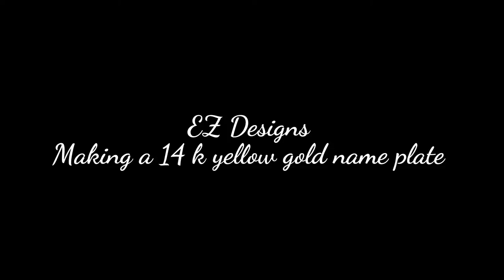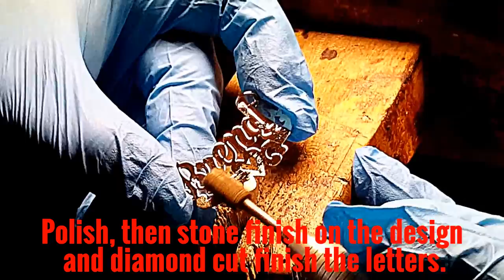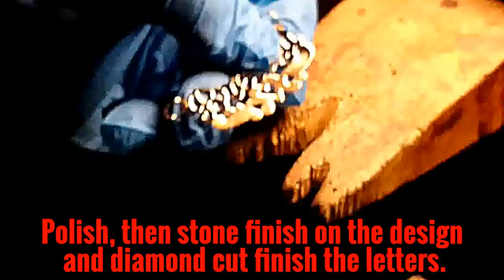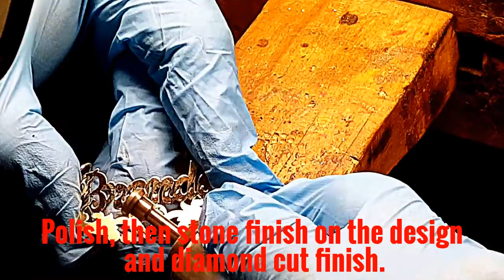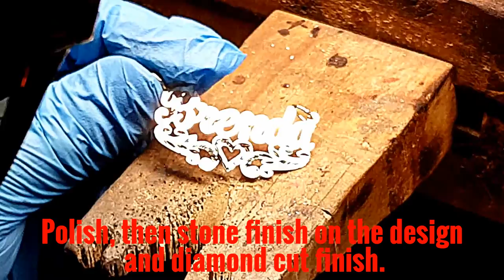DIY jewelry name plate necklace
In this video, I had to change the original font, Which was a calligraphy style or (Old English)font to a cursive style font. In this video I zoom in to try to get as much detail in the cutting and final diamond cut design for this particular name plate. In hopes that you as a craftsman can take something from this weather it be good or bad and please if there's anything I can do different or better leave me a comment below and I'll get back to you or I'll do my best to work on the quality on the next project. I thank you for your time and hope you enjoy the video. thanks from the right eyed jeweler EZ Dinero